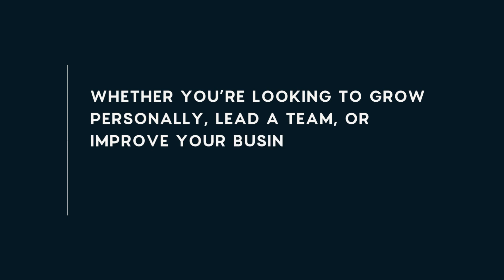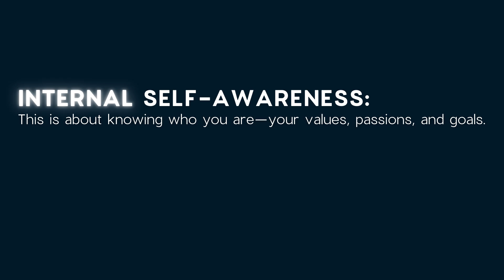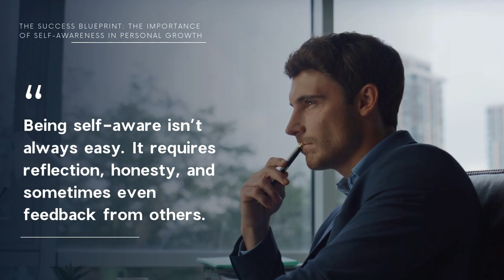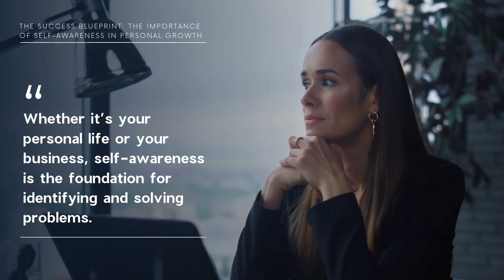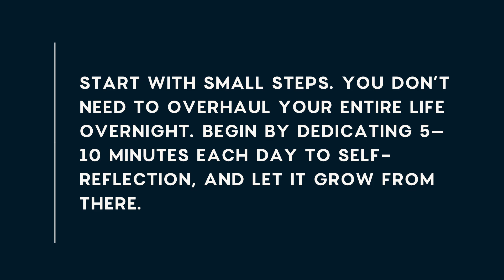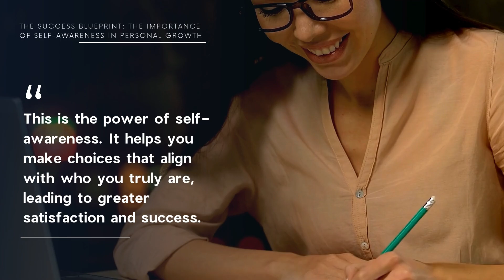The Success Blueprint: Ep 03 The Importance of Self-Awareness in Personal Growth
The Success Blueprint: Business, Freedom & Growth - Episode 03: “The Importance of Self-Awareness in Personal Growth”